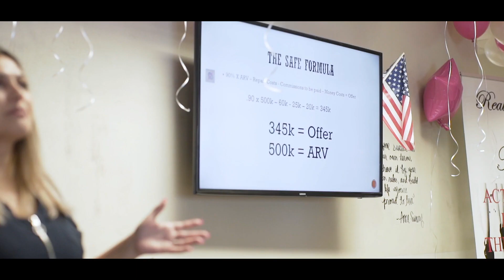Real Estate in Heels - Flipping part 1